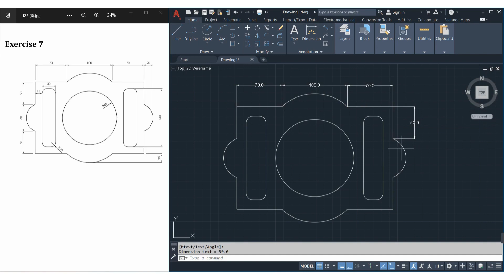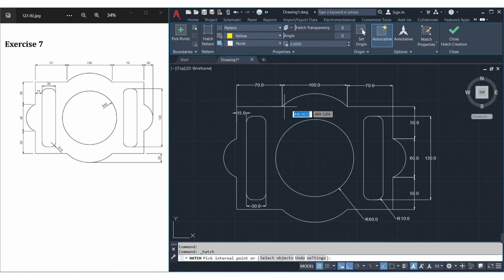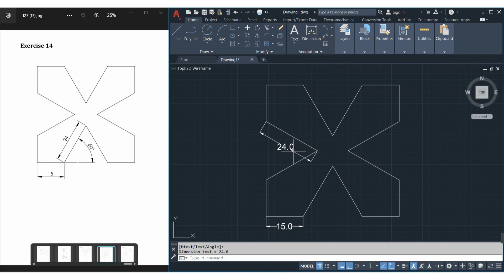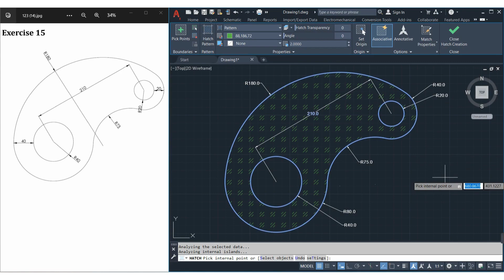AutoCAD 2D model Designing simple design 6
2D Design has drawn with the help of AutoCAD software.
Click on the bell icon for the next videos.